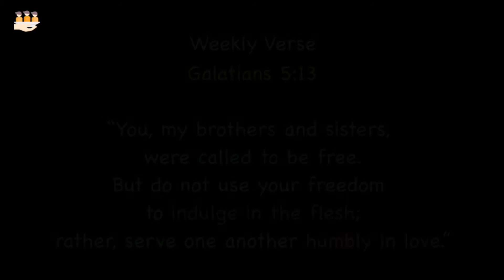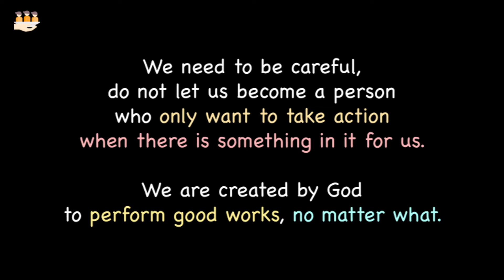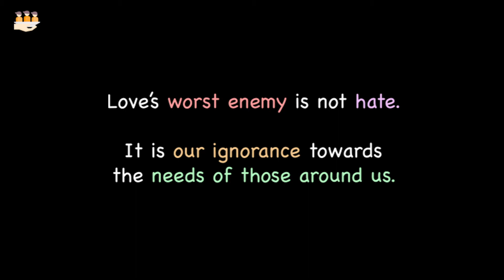Mau Repot (Go the Extra Mile) by Ps Gea Denanda | JPCC Online Service Note - 31 October 2021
This JPCC online service note video is uploaded for those who missed to watch 31 October 2021 sermon from JPCC channel/tv, or want to re-view / refresh their memory.

We create this video to summarize the sermon from JPCC online service, which contains :
- Highlighted points from the sermon, and
- Supporting verses.

~If you have any inputs or feedbacks for us, or
~If you feel that something needs to be removed or revised,
we are very grateful if you can share them with us from this form

Special thanks to JPCC team and Ps Gea Denanda !

► Ringkasan Bahasa Indonesia dari MyJPCC :
Sebagai pengikut Kristus, Tuhan ingin kita memimpin dengan hati hamba yang selalu siap melayani. Tuhan merancang kita dengan strength (kekuatan) untuk membuat kehidupan orang sekitar kita lebih baik. Karena itu, kita merasakan hidup lebih bermakna saat berkontribusi.

Seringkali kita sulit melakukannya karena terjebak dalam kenyamanan. Tapi semua hal baik pasti ada harganya. Begitu juga dengan keselamatan yang kita terima. Kristus membayar harga yang sangat tinggi. Kasih-Nya begitu besar, Ia rela melepaskan semua kenyamanan surga, bahkan disalibkan untuk menyelamatkan kita. Sama seperti Yesus yang mau repot untuk kita oleh karena kasih, kita pun dipanggil untuk mau repot bagi sesama kita. Kita tidak dipanggil untuk hidup nyaman, tapi untuk melakukan pekerjaan baik dan kasih menuntut kita untuk mau repot. Kasih-Nya bagi kita mengharuskan kita untuk mengasihi orang lain.

Musuh terbesar dari kasih bukanlah kebencian, tetapi ketidakpedulian terhadap kebutuhan sekitar. Jadi, hal simpel yang dapat kita lakukan adalah ambil waktu untuk melihat, memperhatikan, dan memikirkan orang-orang sekitar kita. Lalu tanyakan “Bagaimana saya bisa membantu”? Bayangkan kalau kita semua menggunakan kekuatan untuk memenuhi kebutuhan yang ada di sekitar kita, pasti perubahan radikal terjadi di keluarga, tempat kerja, kota, dan bangsa kita. Ada budaya Kerajaan Allah dan kemuliaan Tuhan akan dinyatakan melalui setiap pertolongan yang kita berikan.